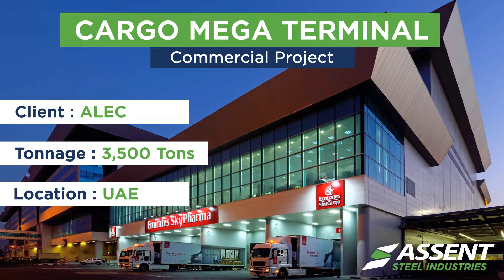Cargo Mega Terminal - Commercial Project | UAE | ASSENT STEEL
The Cargo Mega Terminal is today one of the region’s biggest cargo hubs with a capacity of 2.8 million tonnes.

Freight at Dubai International (DXB) began at the earlier cargo centre, a comparatively smaller facility.

With the addition of a dedicated cargo terminal for Emirates Skycargo and additional facilities for Dnata, FedEx, and DHL, the airport is close to achieving ultimate freight handling capacity.

ASSENT STEEL supplied and installed 3,500 tons of steel in this project.